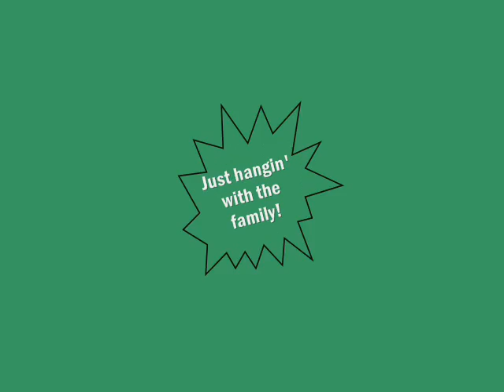Sunday at Camp Copneconic May 2009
The family spends a Sunday afternoon at Camp Copneconic. Great Grandma, NeeNee, Poppy, Mommy, Daddy and kids. Carson & Olivia will be going here for a week of summer day camp. Today was a prelude to the week of camp.